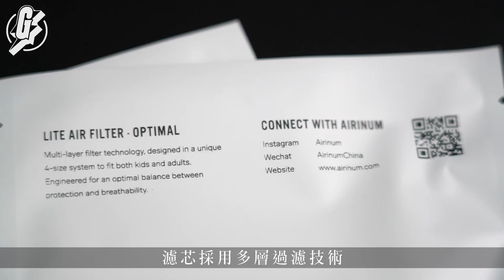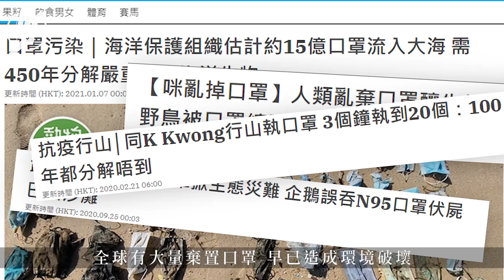瑞典重用口罩Airinum Lite Air Mask 實試用足7日無異味 3D立體設計 濾芯可用100小時 今日開呢啲 GadgetGuy─果籽 香港 Apple Daily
大家戴口罩已有一年多，每日至少用一個口罩，全球有大量棄置口罩早已造成環境破壞，為環保着想應使用可重用的口罩。可重用口罩有很多種，不過哪款好用就真的要試用過才知道，所以我們就為大家實試了瑞典品牌Airinum的Lite Air Mask口罩。

瑞典品牌Airinum專營口罩、濾芯與口罩配件，曾推出過熱賣的Urban Air Mask，最新推出新款較輕巧的Lite Air Mask。Airinum Lite Air Mask主要分為可清洗的布料口罩和Lite Air Filter濾芯，濾芯採用多層過濾技術，經瑞典康斐爾研發中心的濾芯實驗室測試並獲得GB 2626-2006 KN95認證，能有效阻隔PM2.5污染及0.3µm的微粒，一片濾芯可用100小時，若然每天外出使用14小時的話，可以使用一星期。